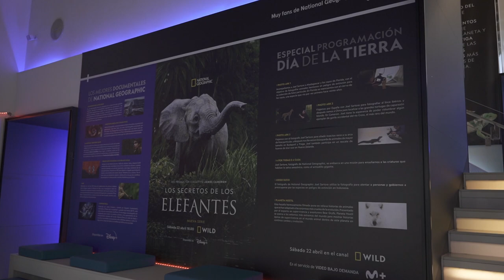LLEGA A MADRID LA EXPOSICIÓN PHOTO ARK DE NATIONAL GEOGRAPHIC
Después del éxito de su paso por Valencia en las pasadas Navidades, desde el 24 de marzo llega la exposición fotográfica Photo Ark de National Geographic a la Flagship de Movistar en Madrid. Coincidiendo con unas fechas vinculadas a la concienciación de nuestro Planeta (La Hora del Planeta se celebra el 25 de marzo y el Día de la Tierra el 22 de abril), la muestra, de gran impacto visual, se podrá visitar hasta el 2 de mayo. Una exposición compuesta por más de 70 imágenes de animales vulnerables y en peligro de extinción, realizadas por el prestigioso fotógrafo de National Geographic Joel Sartore para concienciar al público de todas las edades sobre la importancia de proteger la fauna global y la biodiversidad del planeta.

Los mejores videos y documentales de National Geographic en español: Animales, Bienvenidos al canal oficial de NATIONAL GEOGRAPHIC ESPAÑA

Disfruta de los mejores videos de animales, ciencia, espacio, medio ambiente, historia y viajes, además de los mejores contenidos de las series y documentales de National Geographic en español.

Visita la web oficial de NATIONAL GEOGRAPHIC ESPAÑA para encontrar toda la información, vídeos, fotos y noticias de National Geographic.